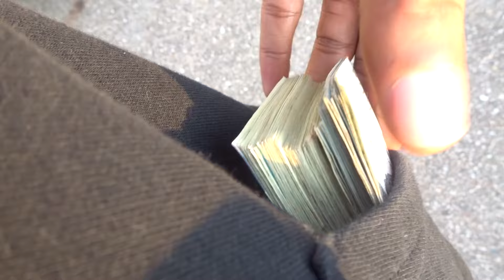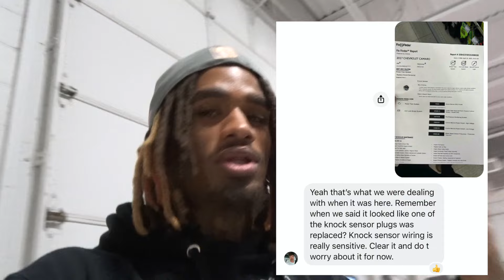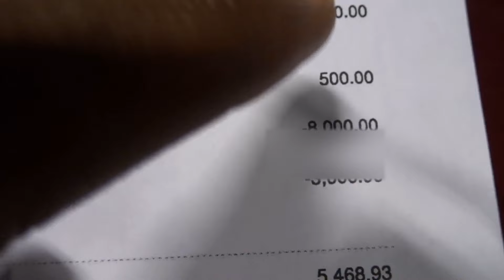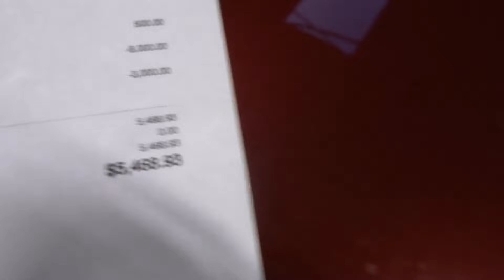HOW I REALLY BLEW UP MY 850HP CAMARO ZL1 MOTOR *HONEST TRUTH*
First time opening up about how the motor got damaged on the ZL1. During this vlog I went over the recent mods we’ve done & that we plan on doing as well so please stay tuned & stay patient for me the ZL1 is ALMOST BACK!